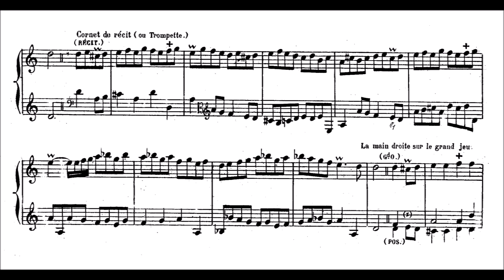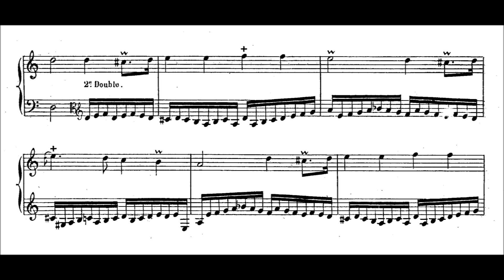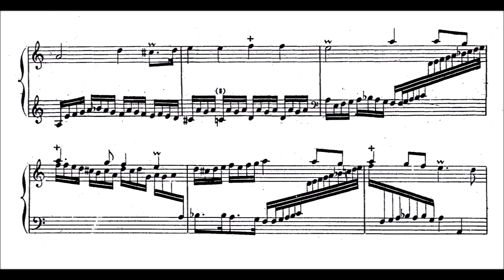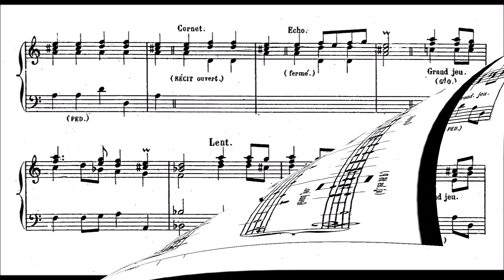Daquin: Premier Noël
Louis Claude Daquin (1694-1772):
Premier Noël sur les jeux d'anches sans tremblant